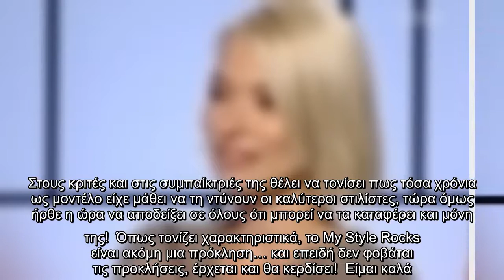Στο My Style Rocks εισέβαλε, το απόγευμα της Δευτέρας, η Μικαέλα Φωτιάδη που γνωρίσαμε καλύτερα μέσα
Στο My Style Rocks εισέβαλε, το απόγευμα της Δευτέρας, η Μικαέλα Φωτιάδη που γνωρίσαμε καλύτερα μέσα από τη συμμετοχή σε προηγούμενο κύκλο...